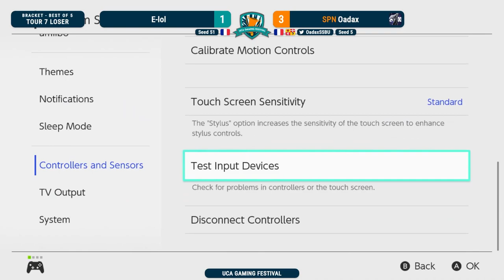UCA GAMING FESTIVAL SSBU Loosers Round 7 - E-lol (Robin) Vs. SPN Oadax (Palutena,Terry)